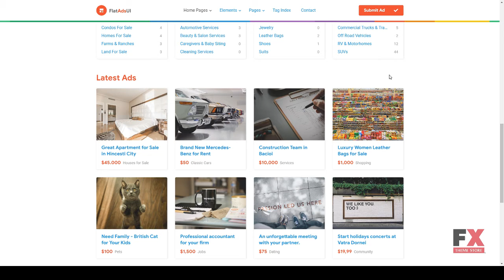FlatAdsUI - Directories and Classified Ads HTML/LESS UI Kit Ki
Columns 4+

 Layout Responsive

 Tags ads, advertising, business, classified ads, classifieds, companies, directory, html less, listing, maps, marketing, platform, portal, sell, ui kit